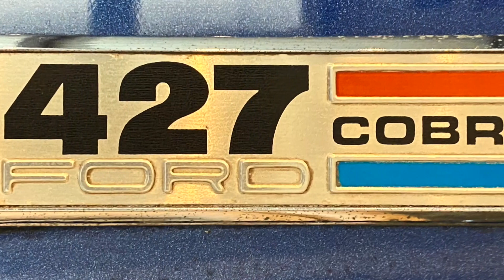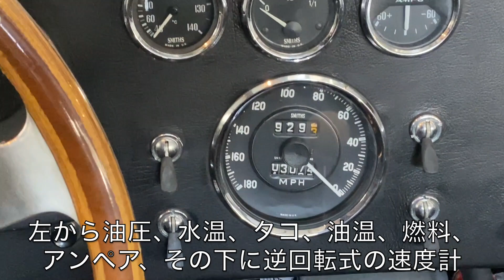ACコブラを借りてみたぞね AC COBRA427 test driving.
YouTubeのシステム字幕が評判良くなかったので、日本語字幕を動画内に入れました。
内容は前回UPした動画とほぼ同じです。
AC-COBRA427のコンテンポラリーモデルを借りることが出来ました。
軽く館山までハンバーガー食いながらドライブ。
7000ccのエンジンは1tの車体をどの回転域からでもスムーズに加速してくれる。
後付けのパワーステアリングが付けられたハンドリングは、ギア比の問題から正直だるい印象を持つが運転はしやすい。
意外に柔らかいシートと、分厚いタイヤからか乗り心地も悪くない。
何よりもぶるんぶるん揺れながらドロドロ加速するV8エンジンは非常に魅力的。
トランクも結構広い。

また、（セブンも同じですが）道行く人々の視線が優しい。
コルベットやフェラーリと明らかに人々の表情が違い、皆優しい笑顔で見てくる。
特にお母さんとご老人の表情。
コブラやセブンに乗った後、コルベットやフェラーリに乗ると視線が非常に冷たい（一部おじさんとティーンエージャーは除く）のを感じてしまう。
おそらく御近所付き合いにも差が出てくるであろう…
と思う。
多分。